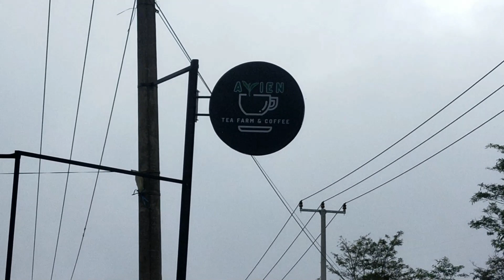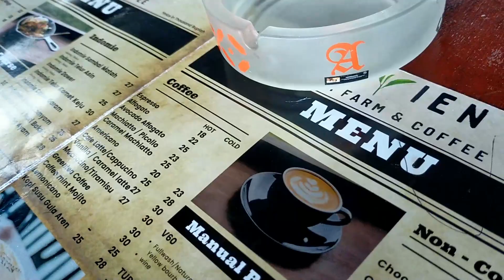Gak Nyangka.. Ada Cafe Bagus !! Rame Walaupun Tempatnya Jauh ... // AVIEN TEA FARM & COFFEE